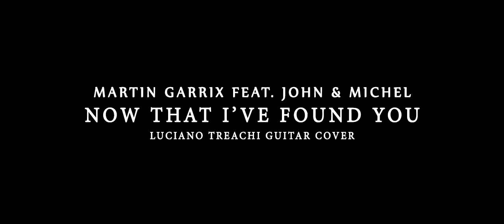Martin Garrix - Now That I've Found You (Guitar Cover)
Martin Garrix - Now That I've Found You (feat. John & Michel) (Guitar Cover)

🎸 Get the tabs and the guitar tracks of each song! Put in the comments: I need the tabs.

✅ What is EDM GUITAR?
It's the unique site you can find a lot of edm songs played with the guitar. You can learn all these songs!

🌎 Any contribution means a lot!

🎥 Wanna see more videos? click here!

EDM GUITAR
Luciano